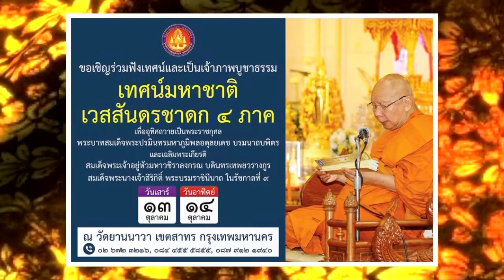มหาชาติเวสสันดรชาดก ๔ ภาค วัดยานนาวา ๒๕๖๑ "กัณฑ์มัทรี"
พระธรรมเทศนามหาชาติเวสสันดรชาดก ๔ ภาค วัดยานนาวา ปีพุทธศักราช 2561  "กัณฑ์มัทรี"   แสดงโดย พระราชวชิโรดม วัดยานนาวา กรุงเทพมหานคร  ณ วัดยานนาวา เขตสาทร กรุงเทพมหานคร วันที่ 13 - 14 ตุลาคม 2561